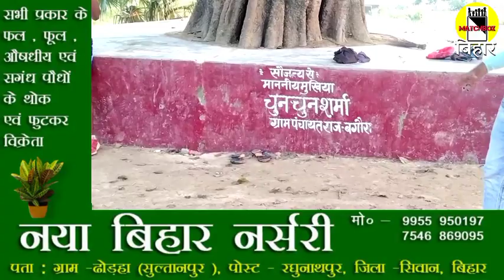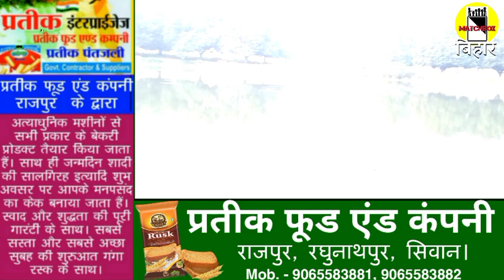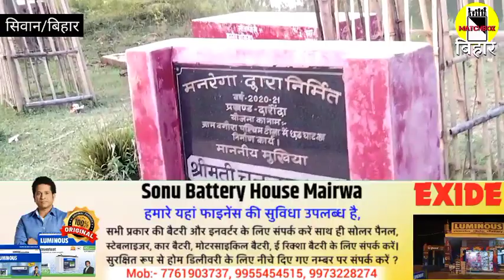बगौड़ा में हुआ हैं पोखरे का सौंदरिकरण। देखने मे लग रहा है मनमोहक। Matchboxbihar।